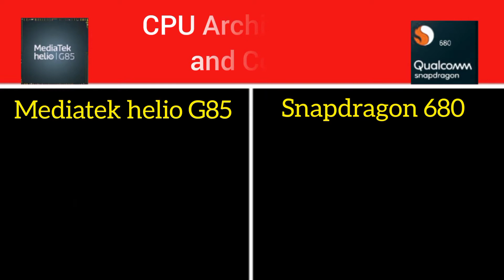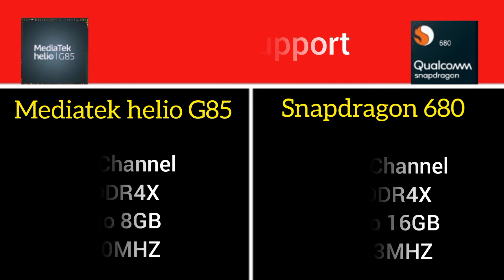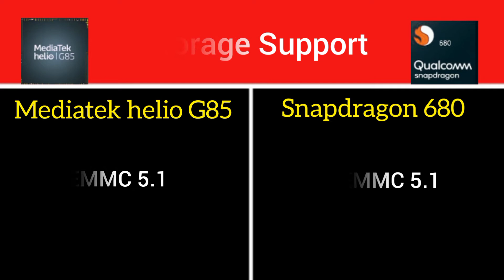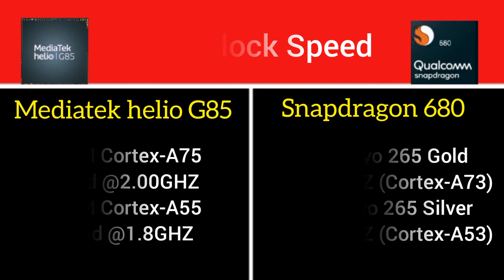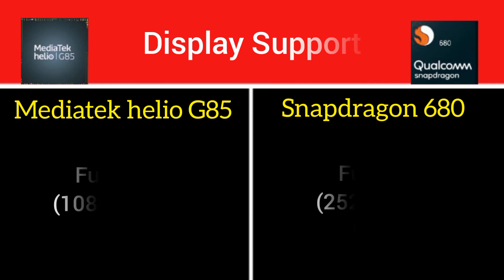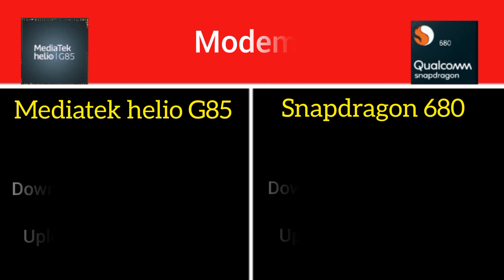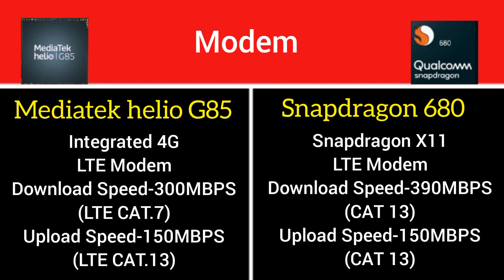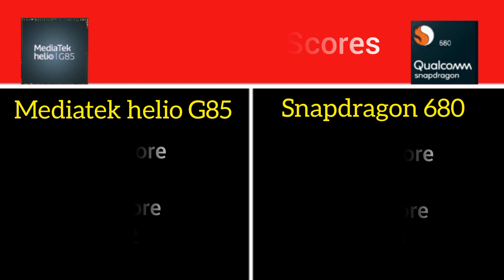MediaTek Helio G85 Vs Snapdragon 680 | Malayalam | Which Processor is best ?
Snapdragon 680 vs Mediatek Helio g85
Mediatek helio g85 vs qualcomm snapdragon 680
Qualcomm snapdragon 680 vs mediatek helio g85
Helio g85 vs sd 680
Sd 680 vs helio g85
Sd 680 vs g85
g85 vs sd 680
Mediatek g85
g85vs680
Snapdragon 680 vs Mediatek Helio g85 Malayalam
Helio g85 vs snapdragon 680 Malayalam
Snapdragon 680 vs Helio g85 Malayalam
Mediatek helio g85 vs qualcomm snapdragon 680 Malayalam
Qualcomm snapdragon 680 vs mediatek helio g85 Malayalam
Helio g85 vs sd 680 Malayalam
Sd 680 vs helio g85 Malayalam
Sd 680 vs g85 Malayalam
g85 vs sd 680 Malayalam
Snapdragon 680 antutu benchmark Malayalam
Snapdragon 680 geekbench Malayalam
Snapdragon 680 benchmark Malayalam
Helio g85 antutu benchmark Malayalam
Helio g85 geekbench Malayalam
Helio g85 benchmark Malayalam
Mediatek g85 Malayalam
g85vs680 Malayalam